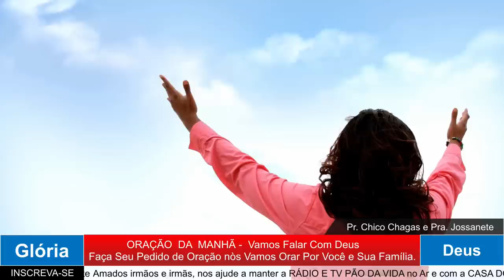ORAÇÃO DA MANHÃ - A ALGRIA DO SENHOR É A NOSSA FORÇA 04 setembro 2023